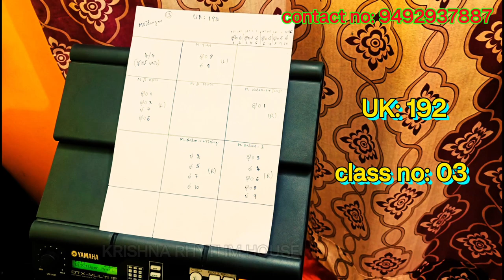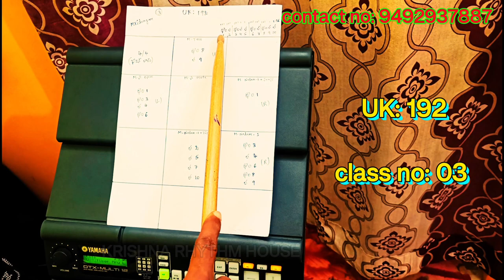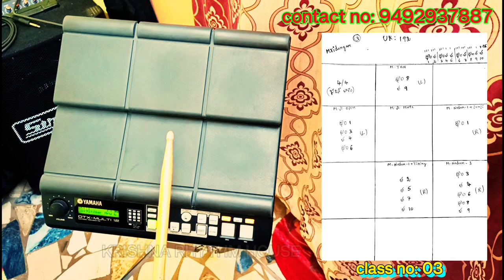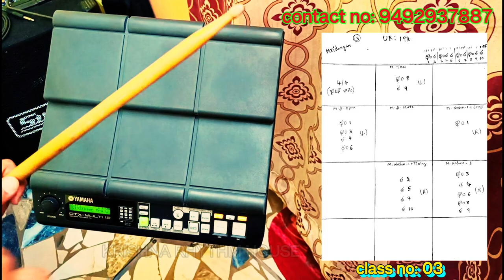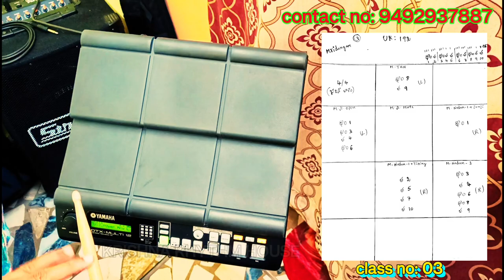mridangam #4/4 beat bhajan movie christian all type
hai all

thi is

MRIDANGAM

Uk: 192

any information and doubts

 from
KRISHNA RHYTHM HOUSE